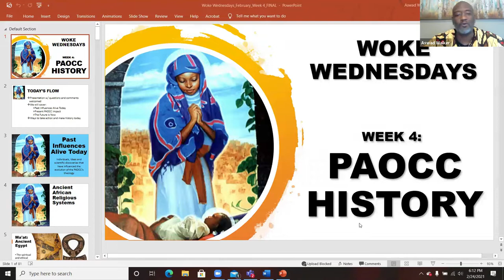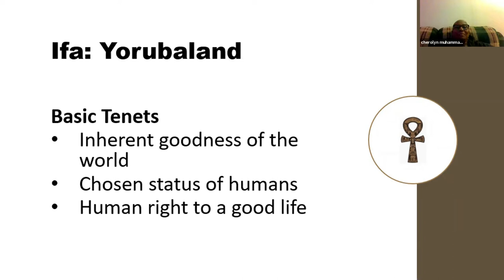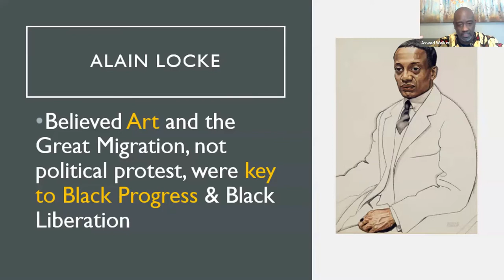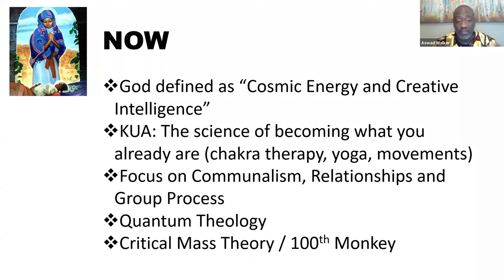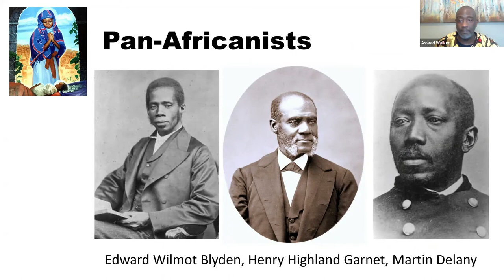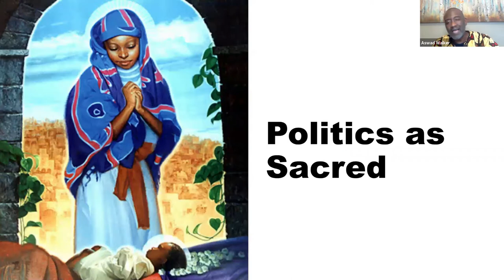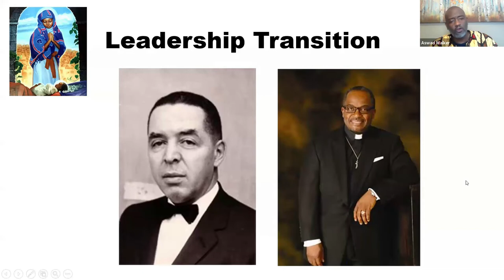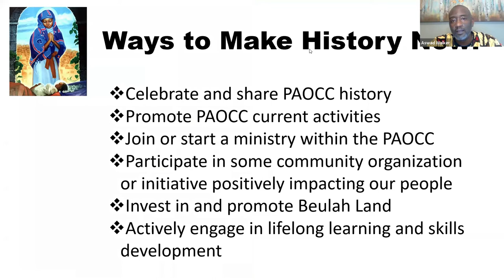Woke Wednesdays 022421 | PAOCC History Week 4